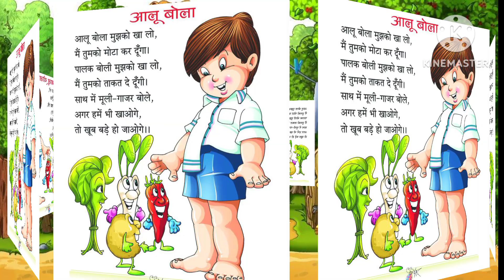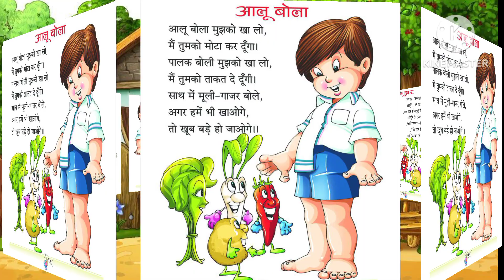आलु बोला। हिंदी कविता। hindi poem|kavita